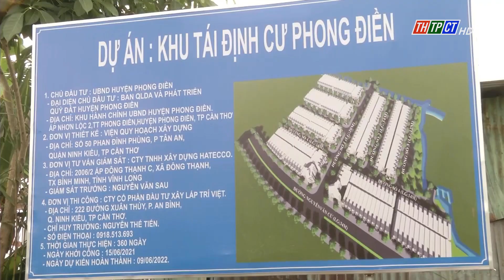Lãnh đạo TP. Cần Thơ kiểm tra công trình trọng điểm | Cần Thơ TV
Chiều ngày 22/10, đồng chí  Nguyễn Thực Hiện – Phó Chủ tịch UBND TPCT có buổi làm việc với Ủy ban nhân dân huyện Phong Điền và đến kiểm tra thực tế tiến độ giải phóng mặt bằng chuẩn bị cho các công trình trọng điểm.